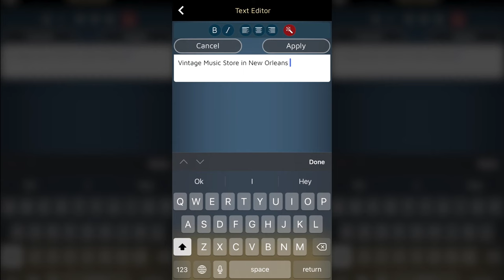SimDif Analyse votre Site et vous Aide à l'Améliorer